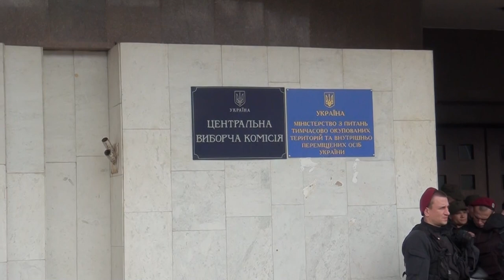АКЦІЯ ПРОТЕСТУ ПЕРЕВІЗНИКІВ ПІД СТІНАМИ ЦВК. 05.04.2017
В Києві на площі Лесі Українки, 1,  мітингувальники вимагають відмовитися від зниження плати за проїзд і продовжити чинні договори на обслуговування приміських маршрутів.
Крім того, активісти вимагають оголошення недовіри першому заступнику голови Київської ОДА Олександру Савченку і в.о. начальника управління інфраструктури Олегу Манушевичу.